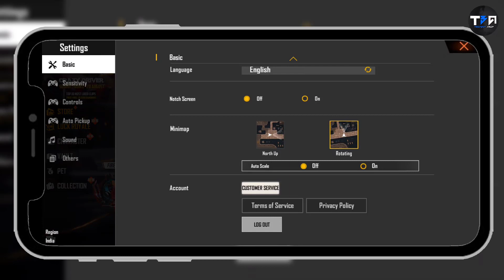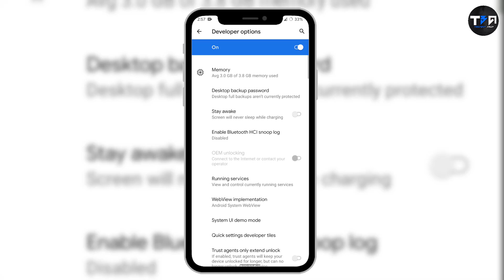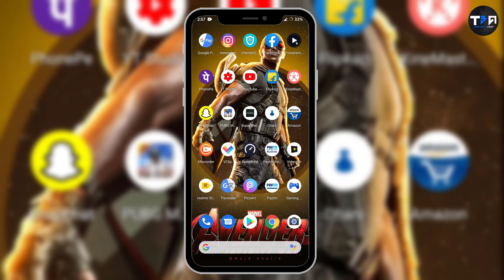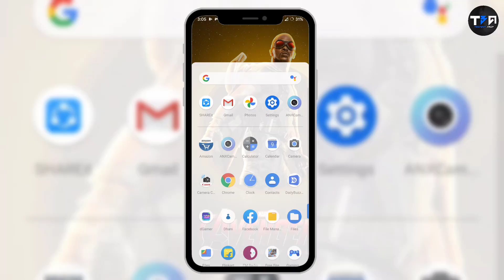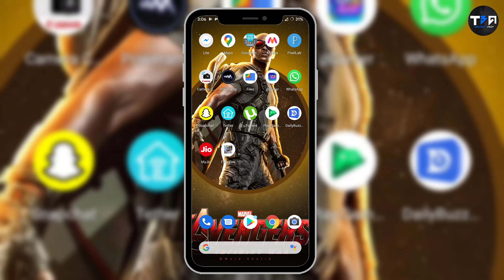Sirf 1 Trick se FREE FIRE Lag Problem or Frame Drop Fix Kare | Free Fire Lag Fix On Android